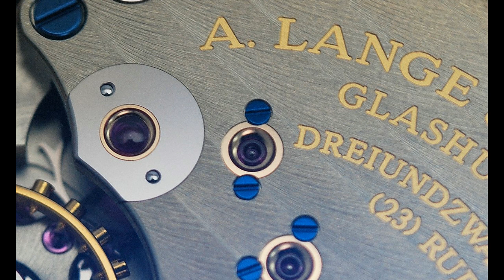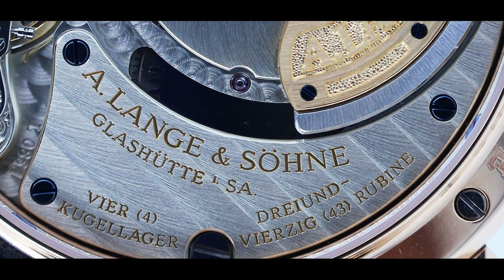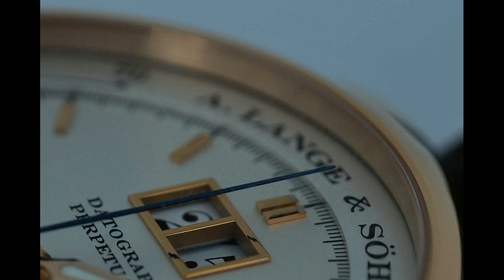What Does Your Watch Say About You? Lange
ArchieLuxury Presents - What Does Your Watch Say About You? ENJOY
* A small US$15- donation will ensure your piece is definitely reviewed.